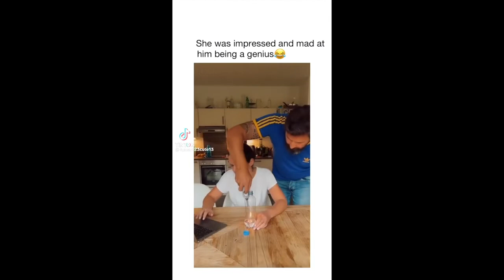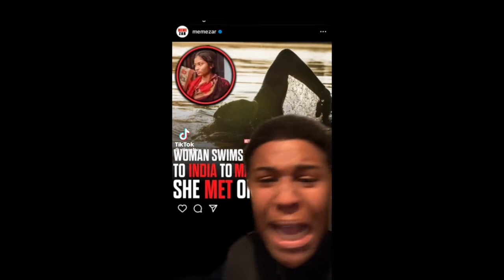Woman Swims From Bangladesh To India To Marry Boyfriend That She Met On Facebook